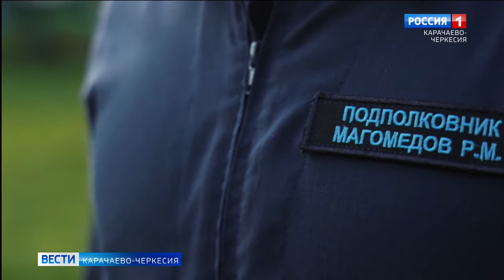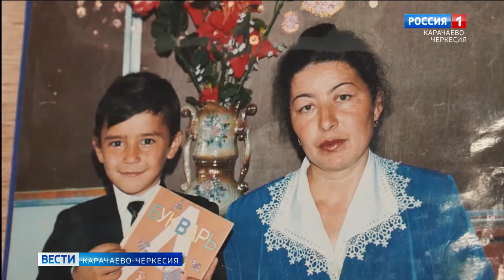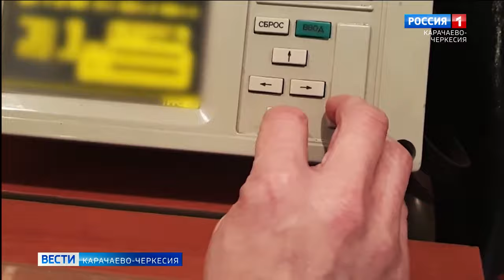Настоящий спасатель летчиков - Рустам Магомедов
Настоящий спасатель летчиков - именно этим занимается уроженец Карачаево-Черкесии, подполковник, начальник поисково-спасательной парашютно-десантной службы Четвертой армии военно-воздушных сил и противовоздушной обороны Рустам Магомедов. Всего на его счету 50 спасенных жизней на территории спецоперации. С подполковником Магомедовым пообщалась и наша съемочная группа.